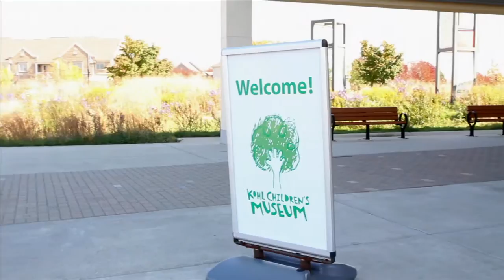Learn all about Glenview, IL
Learn all about Glenview, IL, and find out what it's like to live here.

Lala Green is your intelligent guide to decision making in Real Estate in Chicago and on the North Shore.